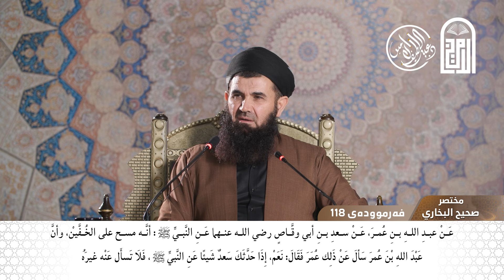ئەگەر ئەم هاوەڵە بەڕێزە شتێکی باسکرد دوو دڵ مەبە لێی و پرسیار مەکە دەربارەی - فەرموودەی (118)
ئەگەر ئەم هاوەڵە بەڕێزە شتێکی باسکرد دوو دڵ مەبە لێی و پرسیار مەکە دەربارەی
فەرموودەی (118)
کتاب الطهارة (4)
بابی (19)
لە کتێبی (مختصر صحیح البخاري للإمام القرطبي)